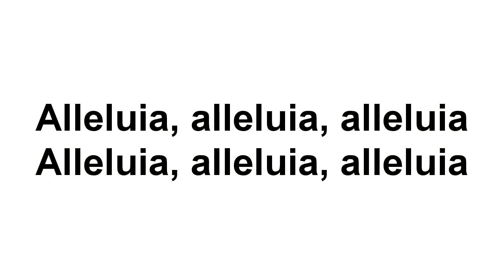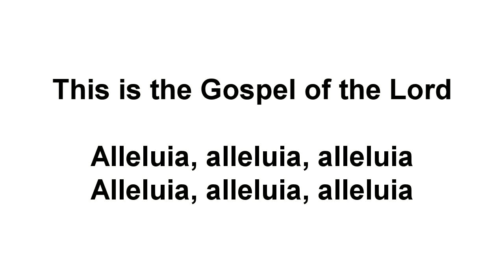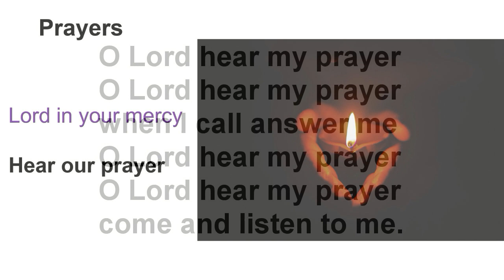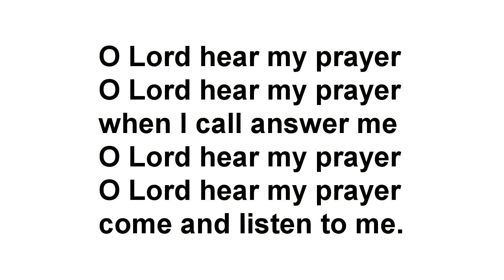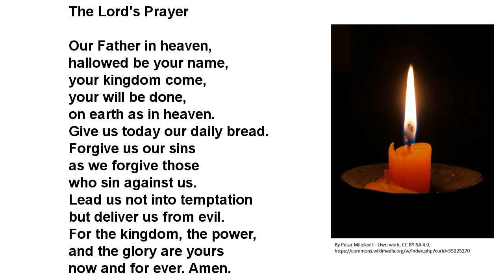Midweek Reflection 13 February 2024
In a sermon from Transfiguration Sunday, Rev Ruth Mock talks about the friendship between Jesus and Peter. The Bible reading is Mark 9: 2-9